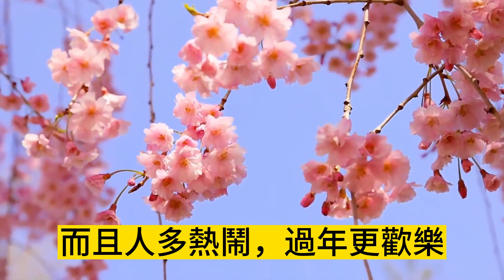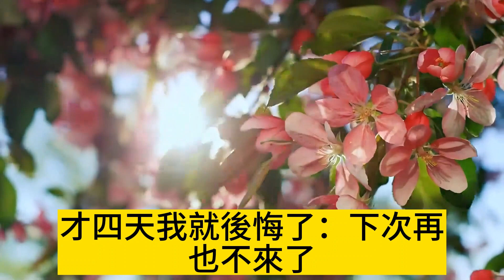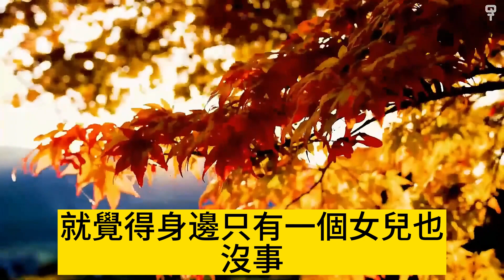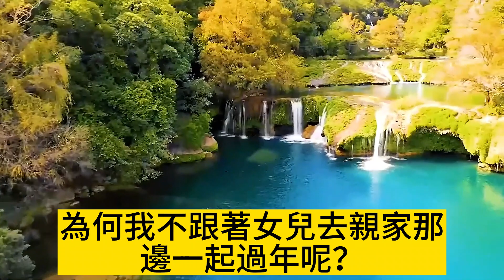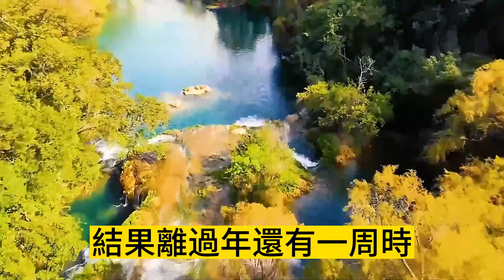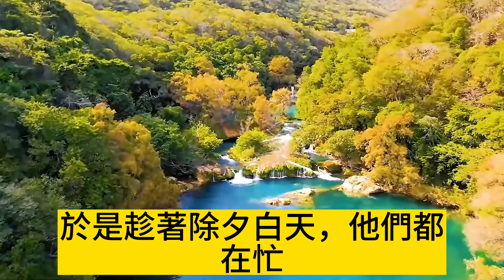跟女兒去親家那邊過年，被親家三番五次的甩臉色，我忍無可忍當場決定這樣做！幸福心語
1、兒子家幫忙帶娃5年，兒媳趕我離開給親家騰位置，幸好我留了一手，不到兩月兒媳求我回去！
2、我73歲，退休金只有1000，4個子女都不願養老，最後我的一個決定，，讓他們痛苦後悔不已！
3、我65歲，退休金8000多，給兒子帶娃5年花了25萬，意外看到兒媳的戶口本後，瞬間明白兒媳的用意，我當場決定留著錢回家自己過！
4、我75歲，每月退休金3200兒子就要走1800。如今，孫子結婚，兒子命令我搬出剛安置的新房，讓給孫子。幸好我早留一手，一個操作讓他不敢囂張！
5、我65歲得500萬安家費，不孝兒子竟想全部霸占，我直接一分不給然後這樣做，朋友都稱贊我做法高明